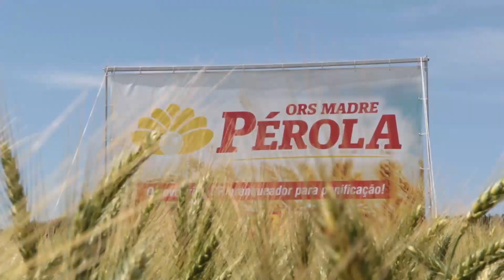Dia de campo Sementes Webber e OR Sementes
Um dia de Campo, realizado pela Sementes Webber, em Coxilha/RS, apresentou duas novas cultivares de trigo da genética OR, Pérola e Citrino. Confira.